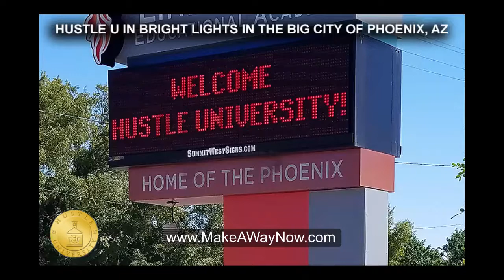Principal Increases Graduation